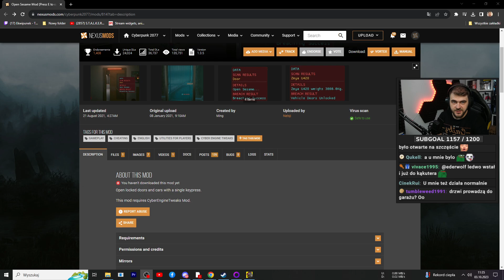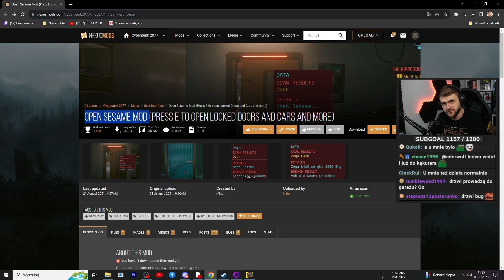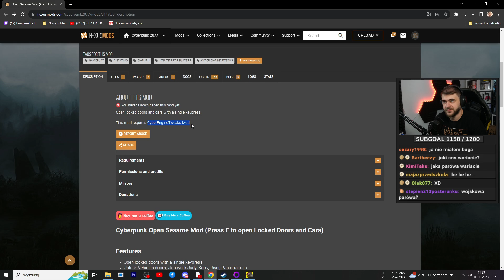Sposób na zablokowane drzwi w nowym queście- Cyberpunk 2077: Widmo wolności (#18)